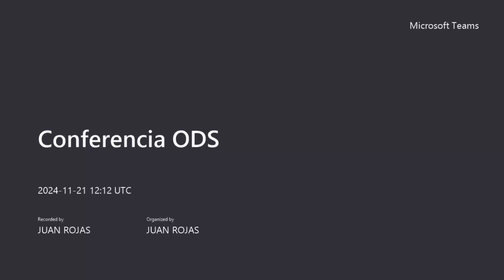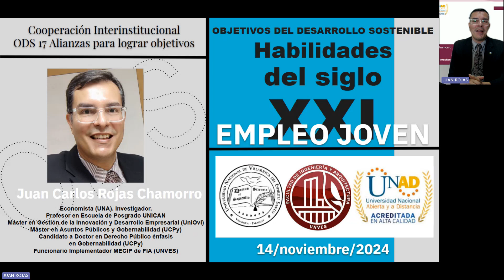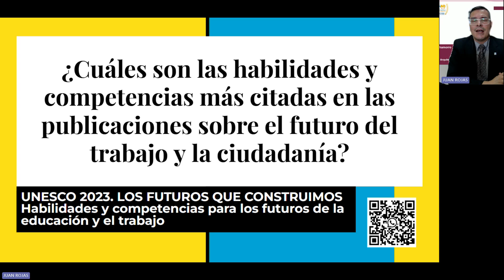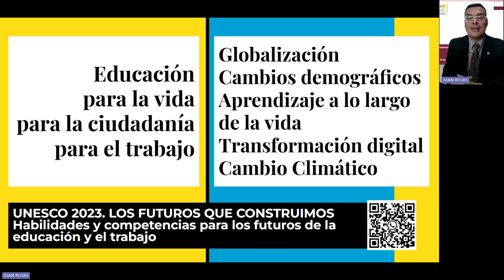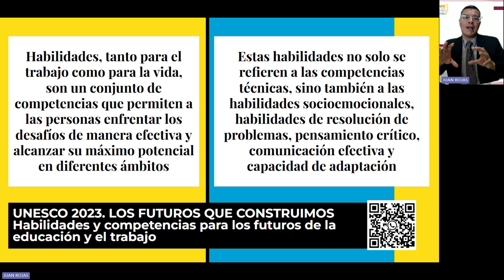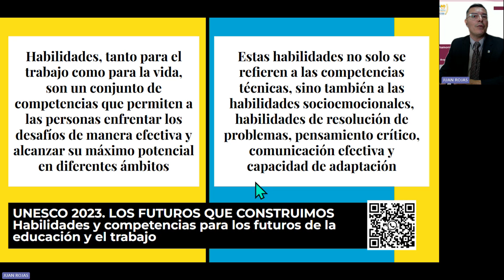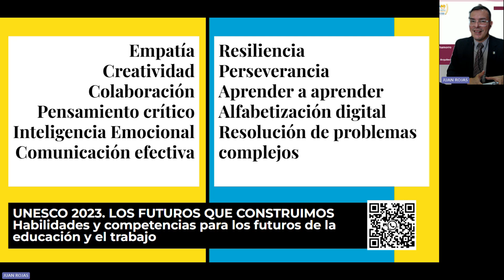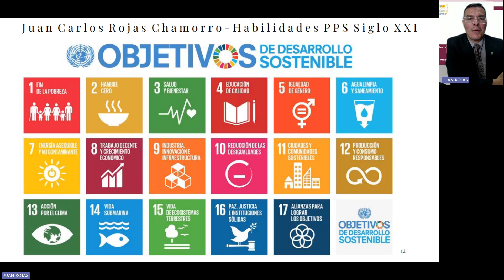Conferencia UNAD FIA UNVES Objetivos del Desarrollo Sostenible, Habilidades Siglo XXI y Empleo Joven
En el marco de la Cooperación Internacional Interinstitucional de la Facultad de Ingeniería y Arquitectura de la Universidad Nacional de Villarrica del Espíritu Santo FIA UNVES preparada para Tecnólogos en Formación para Gestión Comercial y Negocios de la Universidad Nacional de Educación Abierta y a Distancia de Colombia. Realizado el 14/11/2024 desde instalaciones de FIA en la Ciudad de Villarrica, IV Dpto. Guairá, República del Paraguay. Organizado desde UNAD Palmira por el Prof. Roger Ojeda